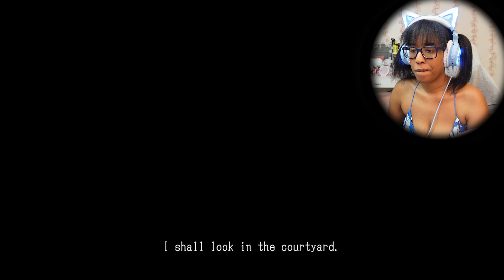I LOVE THIS GAME!!!| Lollipop Chainsaw Repop Part 1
I honestly forgot how funny this game was lol
~Support ya girls on all platforms!!~